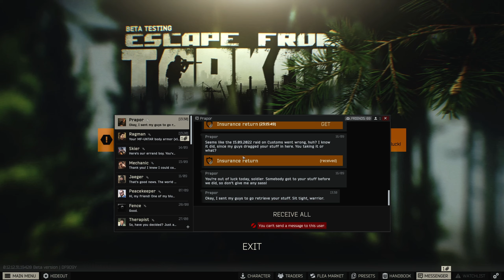Tarkov Tasks And The Anxiety They Come With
Tarkov is known for being hard, but can be rewarding. Tasks introduce a key element for leveling, item unlocks, money, and items, but are they worth all the anxiety and stress they cause? yes, yes they are.

Big thank you to everyone who's been following my channel and all of your support and interactions, it helps my videos and I tremendously. Thank you and I hope you enjoyed it. Take care!